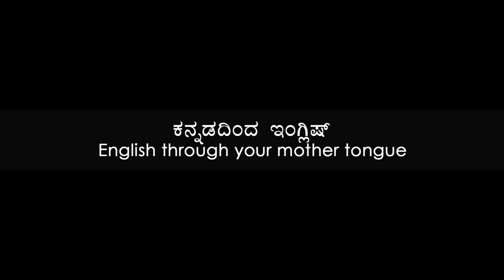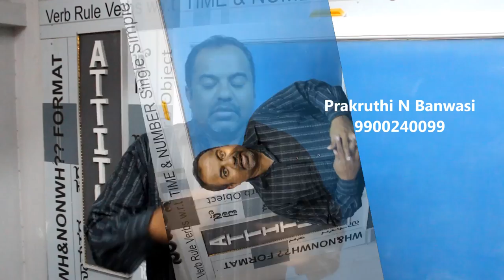Prakruthi N. Banwasi's (S3 Epi8) English Through Kannada (Mother Tongue): Expression 6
Majority of the beginners who are attempting to talk well in English fail as they are concentrating on joining words together, as in concentrating on the way they are to arrange one word after another that they forget to add expressions to their speech. In usage of our mother tongue we use the same words many times but our feelings are better elaborated by expressions. We measure people by ‘What to Speak’ and ‘How to Speak.’

In earlier days substance was of utmost importance but in today’s world Style is as important or at times more important than Substance. Nowadays you need not impress others but you should give you an impression about your abilities to them in a factual manner.
A few more rules of Expression being: Please don’t Confuse when you can’t convince! Express what you know very well and accept what you don’t know – Concentrate on the growth of your Financial Success and not mere Success. Financial Success prompts people to put their money where their mouth is. Your Financial Success depends on your Personality, Attitude, Negotiation Skills and Convincing Abilities. These four are made known to others by your Expression. Today people can also read between the lines. So honing your Expression will surely enhance your Communication Skills.